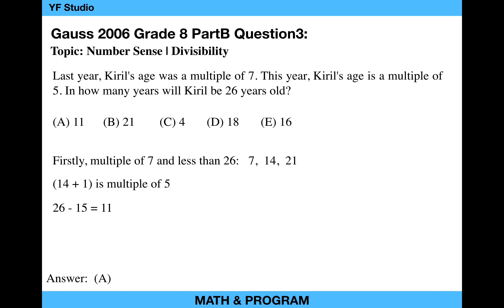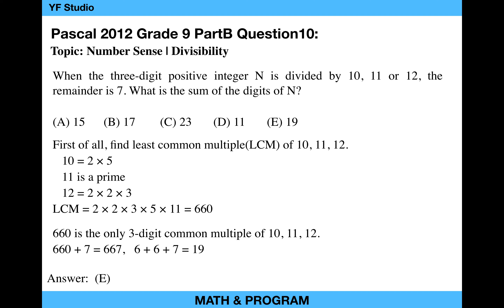滑铁卢数学竞赛之数感-Number Sense-Gauss-2006-Grade8-B3&Pascal-2012-G9-B10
Share about Math & Programming contest questions in North America
北美数学以及计算机竞赛题目讲解分享系列
This question is about Number Sense & Divisibility
本题主题数感与整除性